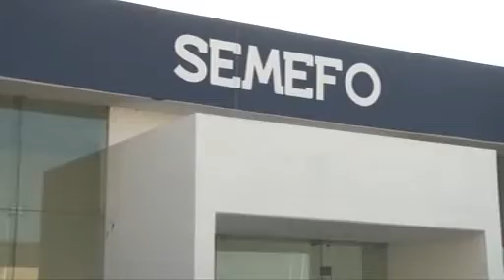Encuentran octogenario sin vida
Masculino de 86 años de edad fue localizado sin vida al interior de su domicilio con severos golpes en la región del cráneo